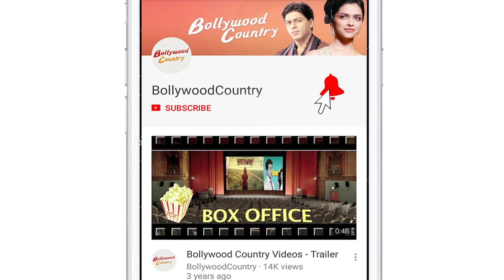Kareena Kapoor Khan 39th birthday bash | 'Saif-eena' shares intimate kiss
The Bollywood's ultimate diva Kareena Kapoor Khan turns a year older today, and her sister Karisma gave us a sneak peek to the actress's royal birthday celebration at the Pataudi palace on social media.